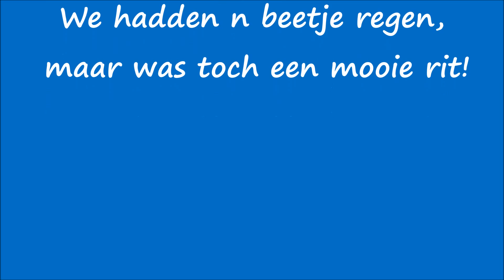Zondagmorgenrit 21 6 2015